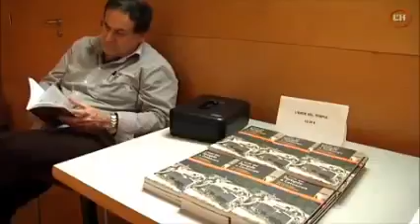L'orde del Temple mail